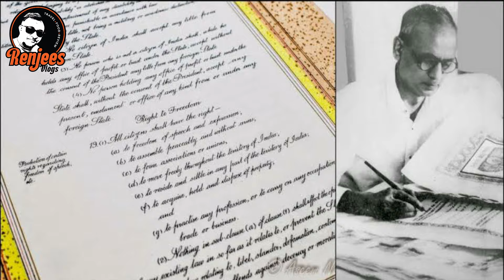ഇന്ത്യൻ ഭരണഘടന നിർമ്മാണത്തിലെ വിശേഷങ്ങൾ - Features in the making of the Indian Constitution-No. 306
The Constitution of India is the supreme legal document of India. The document lays down the framework that demarcates fundamental political code, structure, procedures, powers, and duties of government institutions and sets out fundamental rights, directive principles, and the duties of citizens. It is the longest written national constitution in the world.

It imparts constitutional supremacy (not parliamentary supremacy, since it was created by a constituent assembly rather than Parliament) and was adopted by its people with a declaration in its preamble. Parliament cannot override the constitution.

B. R. Ambedkar and Constitution of India on a 2015 postage stamp of India
It was adopted by the Constituent Assembly of India on 26 November 1949 and became effective on 26 January 1950. The constitution replaced the Government of India Act 1935 as the country's fundamental governing document, and the Dominion of India became the Republic of India. To ensure constitutional autochthony, its framers repealed prior acts of the British parliament in Article 395.[8] India celebrates its constitution on 26 January as Republic Day.

The constitution declares India a sovereign, socialist, secular, and democratic republic, assures its citizens justice, equality, and liberty, and endeavors to promote fraternity. The original 1950 constitution is preserved in a nitrogen-filled case at the Old Parliament House in New Delhi.

ഇന്ത്യൻ ഭരണഘടന ഇന്ത്യയുടെ പരമോന്നത നിയമ രേഖയാണ്. സർക്കാർ സ്ഥാപനങ്ങളുടെ മൗലിക രാഷ്ട്രീയ കോഡ്, ഘടന, നടപടിക്രമങ്ങൾ, അധികാരങ്ങൾ, കടമകൾ എന്നിവ നിർവചിക്കുകയും പൗരന്മാരുടെ മൗലികാവകാശങ്ങൾ, നിർദ്ദേശ തത്വങ്ങൾ, കടമകൾ എന്നിവ നിശ്ചയിക്കുകയും ചെയ്യുന്ന ചട്ടക്കൂട് പ്രമാണം പ്രതിപാദിക്കുന്നു. ലോകത്തിലെ ഏറ്റവും ദൈർഘ്യമേറിയ ലിഖിത ദേശീയ ഭരണഘടനയാണിത്.

ഇത് ഭരണഘടനാപരമായ ആധിപത്യം നൽകുന്നു (പാർലമെൻ്ററി മേൽക്കോയ്മയല്ല, കാരണം ഇത് പാർലമെൻ്റിനേക്കാൾ ഒരു ഭരണഘടനാ അസംബ്ലി സൃഷ്ടിച്ചതാണ്) കൂടാതെ അതിൻ്റെ ആമുഖത്തിലെ ഒരു പ്രഖ്യാപനത്തോടെ അതിലെ ജനങ്ങൾ അംഗീകരിക്കുകയും ചെയ്തു. പാർലമെൻ്റിന് ഭരണഘടനയെ മറികടക്കാൻ കഴിയില്ല.

ഇത് 1949 നവംബർ 26-ന് ഇന്ത്യൻ ഭരണഘടനാ അസംബ്ലി അംഗീകരിക്കുകയും 1950 ജനുവരി 26-ന് പ്രാബല്യത്തിൽ വരികയും ചെയ്തു. 1935 ലെ ഗവൺമെൻ്റ് ഓഫ് ഇന്ത്യ ആക്ടിനെ ഭരണഘടന രാജ്യത്തിൻ്റെ അടിസ്ഥാന ഭരണ രേഖയായി മാറ്റി, ഇന്ത്യ ഡൊമിനിയൻ റിപ്പബ്ലിക് ഓഫ് ഇന്ത്യയായി മാറി. ഭരണഘടനാപരമായ സ്വയമേവ ഉറപ്പു വരുത്തുന്നതിനായി, അതിൻ്റെ രൂപകൽപ്പകർ ബ്രിട്ടീഷ് പാർലമെൻ്റിൻ്റെ ആർട്ടിക്കിൾ 395-ലെ മുൻകരുതലുകൾ റദ്ദാക്കി. ഇന്ത്യ അതിൻ്റെ ഭരണഘടന ജനുവരി 26 റിപ്പബ്ലിക് ദിനമായി ആഘോഷിക്കുന്നു.

ഭരണഘടന ഇന്ത്യയെ ഒരു പരമാധികാര, സോഷ്യലിസ്റ്റ്, മതേതര, ജനാധിപത്യ റിപ്പബ്ലിക്കായി പ്രഖ്യാപിക്കുന്നു, അതിൻ്റെ പൗരന്മാർക്ക് നീതി, സമത്വം, സ്വാതന്ത്ര്യം എന്നിവ ഉറപ്പുനൽകുന്നു, ഒപ്പം സാഹോദര്യം പ്രോത്സാഹിപ്പിക്കുന്നതിനുള്ള ശ്രമങ്ങളും. 1950 ലെ യഥാർത്ഥ ഭരണഘടന ന്യൂഡൽഹിയിലെ പഴയ പാർലമെൻ്റ് ഹൗസിൽ നൈട്രജൻ നിറച്ച കേസിൽ സൂക്ഷിച്ചിരിക്കുന്നു.

Credits: Manorama Daily, 26 Nov. 2024